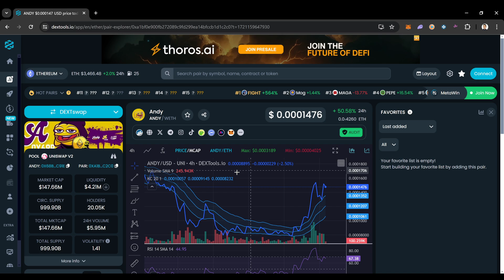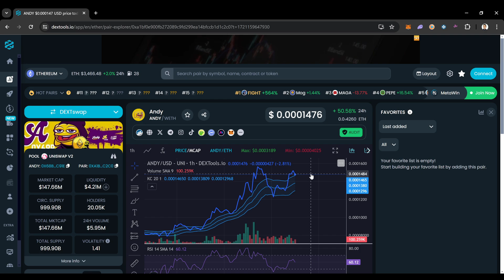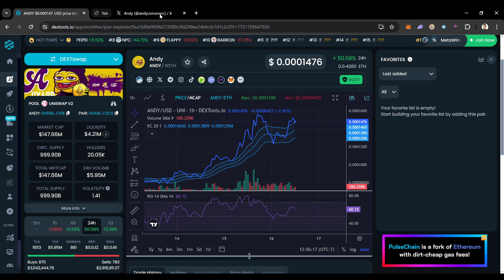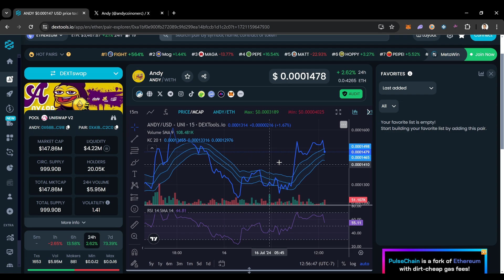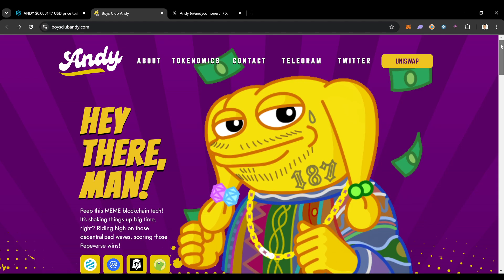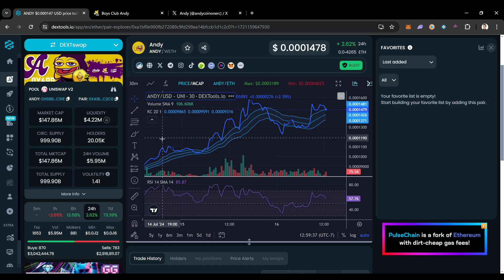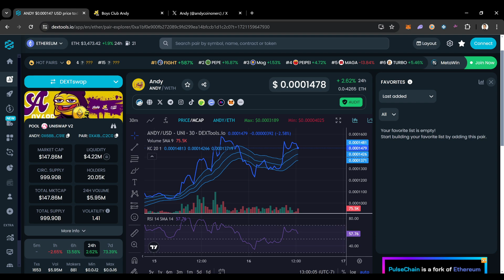MASSIVE ANDY COIN PRICE PUMP COMING?!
IS ANDY COIN THE NEXT PEPE COIN? ANDY COIN IS ABSOLUTELY EXPLODING IN GROWTH!

The content in this video is for informational, educational and entertainment purposes only and does not constitute financial advice. Cryptocurrency investments are highly speculative and involve significant risk. Before making any investment decisions, you should conduct your own research, consider your own financial situation, and consult with a qualified financial advisor. The content presented in this video is based on the creator's personal experiences and opinions and should not be interpreted as a guarantee of future results. Past performance is not indicative of future returns. The creator of this video is not a licensed financial advisor, and viewers should consult with a qualified professional before making any investment decisions.